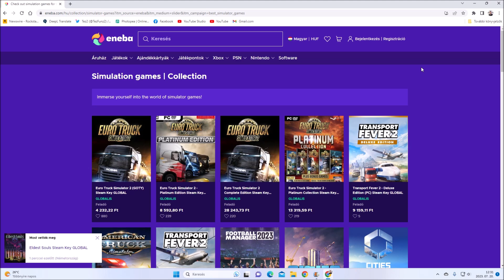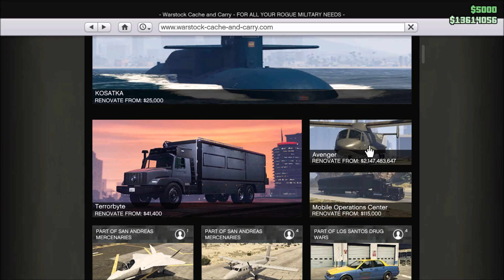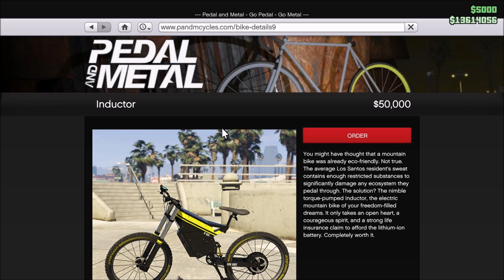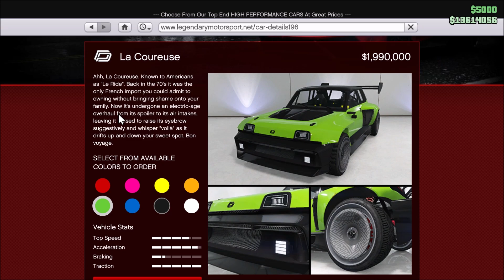VÉGRE ÚJ JÁRMŰVEK ÉRKEZTEK!🚴 | GTA Online Heti Frissítés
✅PC: DaniiGamingYT

CSATORNATAGOK (Nagyon Szépen Köszönöm!❤️):

✅Starter: Huni, Vince Tornyi, Viktor Fejes, Zsombor Márton, Kenry101, Gabor Hegedus, Ádám Meiszner, Domi 11
✅Pro: Sándor Kovács, Tibor Katona, Áron Baranyai, Schaffler Zoltán,
Kozak Gabor, Tamás Eszéki, Zoli 77, Joker HD, OnlineUser
✅Ultimate: Hungarian Rockstar Club, Gergely Horváth, Attila Csendes, viktor tóth, Balázs Béres, Gabi Srek, 2000 denes, Mihai Ciures, Huba 456, Aranybulladream555, villam_000, PL1Concept, Szerdahelyi Endre, Kevin Szappan, uborkadi, Krisztián Csuka, Dávid Cziráki, Balázs Béres,
✅Rockstar: Gortva Roland